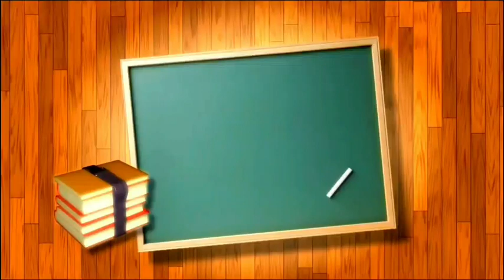दशांश व व्यवहारी अपूर्णांक- उदाहरणे- भाग-2 | 8 वी शिष्यवृत्ती | 8th Scholarship | गणिताच्या जगात